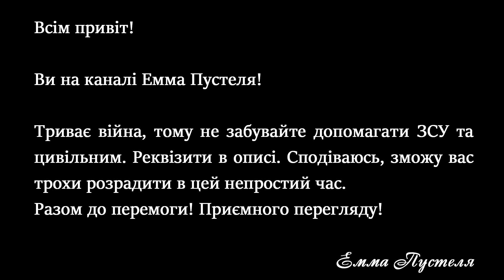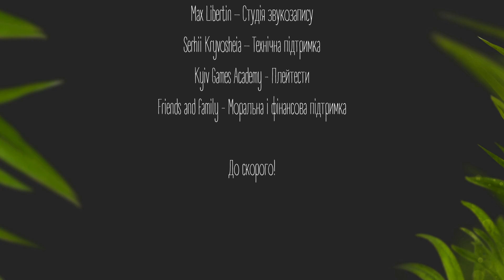AntVentor українською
1:13:25 - Пауза
1:19:00 - Кінець паузи
1:46:44 - Бонус